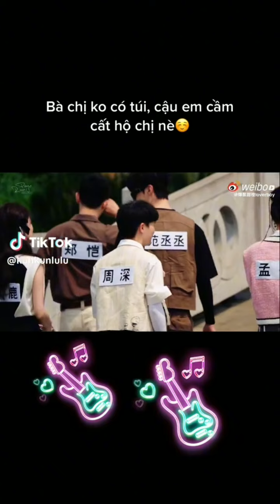Ng anh đáng iu và tk em ruột thừa của Lu trong đại gia đình KR